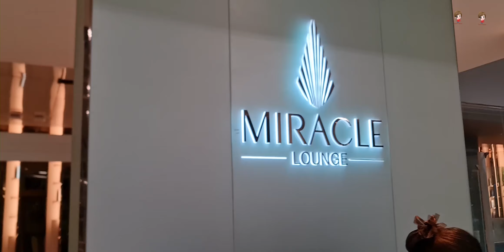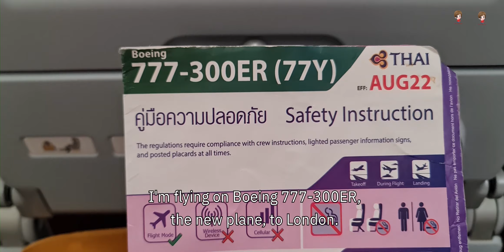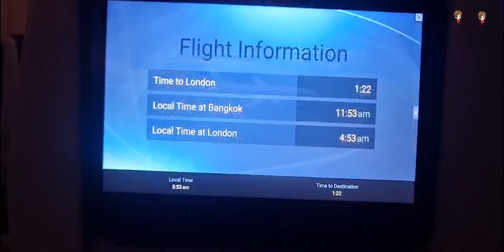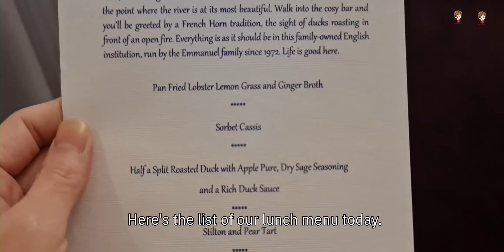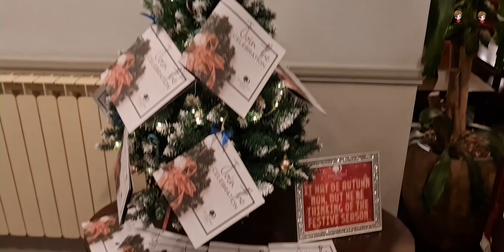Boonk in UK #1 | Windsor, French Horn, DoubleTree by Hilton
ได้เป็นผู้โชคดีของ
ไปตะลุยกินที่ อังกฤษ กับ พี่อิ๊งค์ ม.ล. ภาสันต์
รับรองว่าทริปนี้มีแต่อาหารอร่อย ที่พี่อิ๊งค์คัดมาให้แล้ว

ทริปนี้คือที่สุดของที่สุดแน่นอน ตื่นเต้นมาก พูดเลย

Ink Eat Around The World:
The ultimate taste of British Cuisine

Day 1:
- Miracle Lounge
- TG food
- Windsor Castle
- The French Horn
- DoubleTree by Hilton Cheltenham

Hooray! Membership has been activated on my channels.